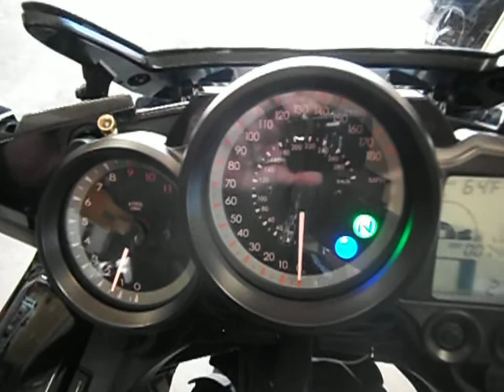2008 FJR1300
2008 Yamaha FJR1300A ABS